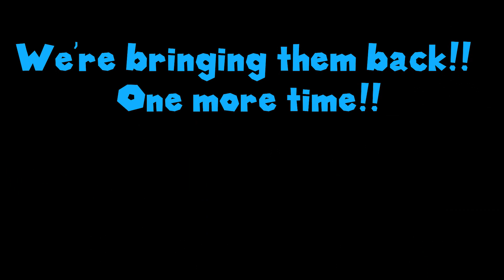SMG4 Fan Video: Resident Evil Mario [Chapter 3 ANNOUNCEMENT TRAILER]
And I told y'all that there wasn't gonna be a chapter 3!! THINK AGAIN!!!

Huge shoutout to Fabulous Reindeer for allowing me to use that amazing 8 bit remix of Make my Story.

Also, huge thanks to the creator of 15.ai for giving free voices at no cost!